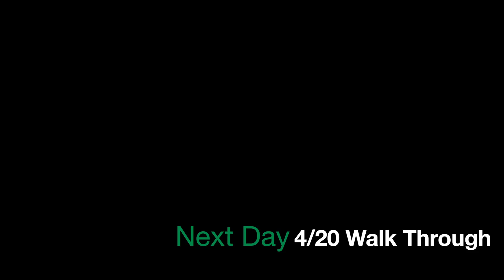CuPreme LIVE "420" in Atlanta on FFTV (HD)